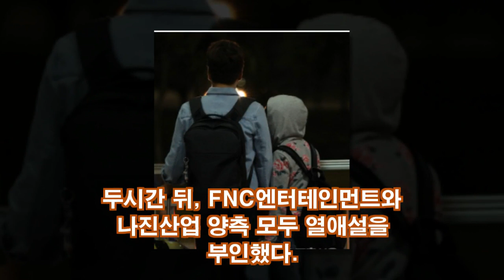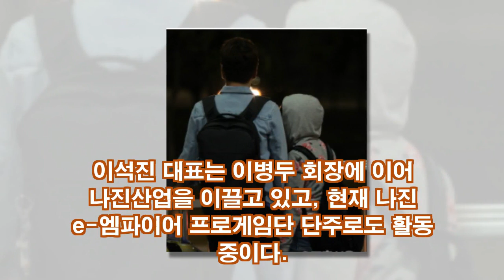초아·이석진 대표, 열애보도 두시간 만에 양측 모두 부인